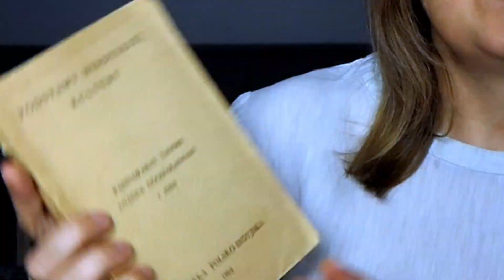Wanda Dynowska. Niezwykłe życie Umadevi. Odcinek 17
Wanda Dynowska, Umadevi, urodziła się w Polsce, ale życie związała z Indiami. Mieszkała w Indiach, nosiła sari i bindi na czole, przyjaźniła się Mahatmą Gandhim i założyła w Bombaju Bibliotekę Polsko-Indyjską, która wydawała polskie tłumaczenia indyjskich dzieł oraz angielskie tłumaczenia polskiej poezji i prozy.
W Indiach nosiła imię Umadevi, co znaczy Świetlista Dusza. Zrobiła wiele dla polskiej kultury, dla Polaków, którzy z armią Andersa przybyli do Indii i dla uchodźców z Tybetu. Była wychowawczynią Dalajlamy. Poznaj jej niezwykłe, owocne życie!

Interesują Cię książki o jodze?
Daj lajka!